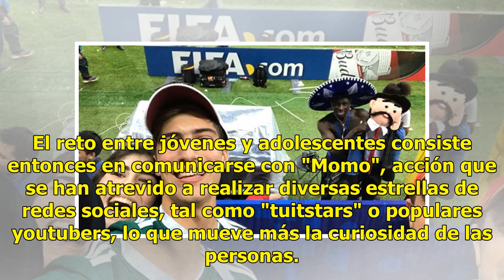Advierten por robo de datos en reto de 'Momo'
Ratio: 0 / 5 CIUDAD DE MÉXICO.- Una leyenda urbana viral en los últimos días en internet ha llegado ya a la Unidad de Investigación de Delitos Informáticos de Tabasco, misma que advierte a los usuarios de posible robo de datos y hasta "trastornos físicos y psicológicos" para quien se anime a cumplir...